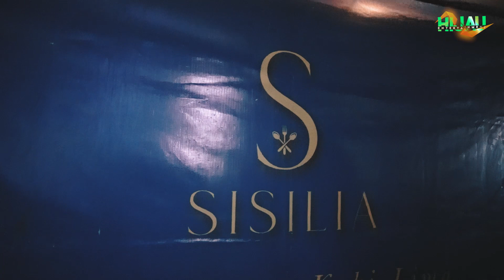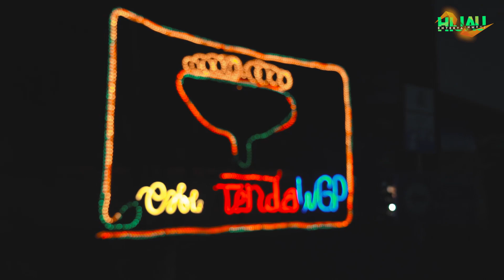AJAK CARMEN SYAFRIL KE STREET DINING KAKI LIMA YANG VIRAL!!